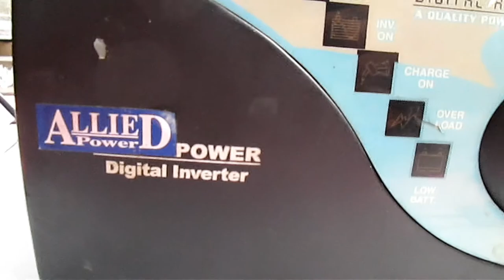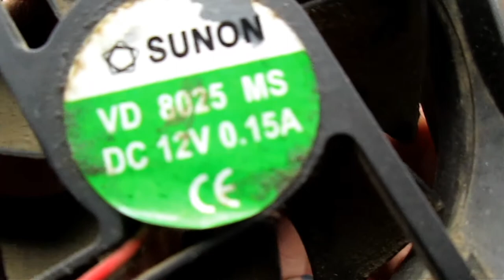Inside an inverter